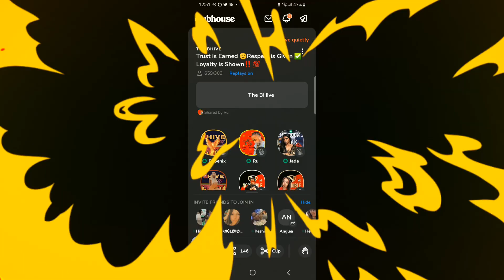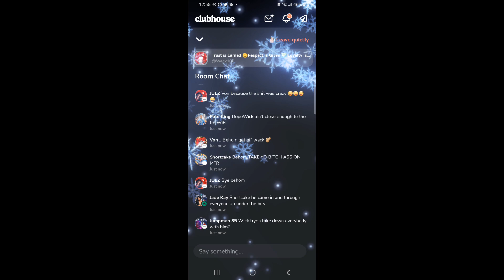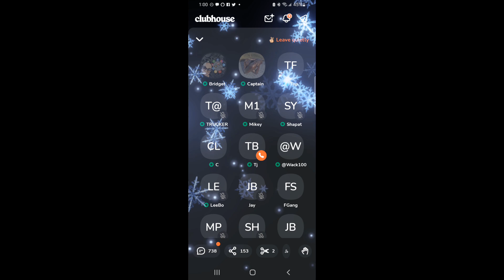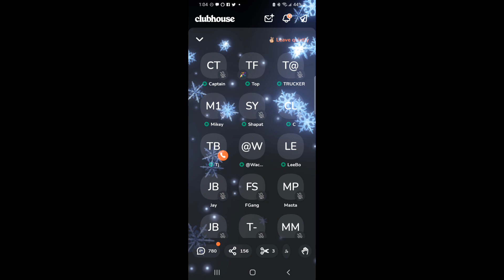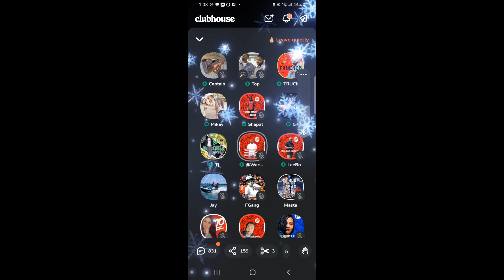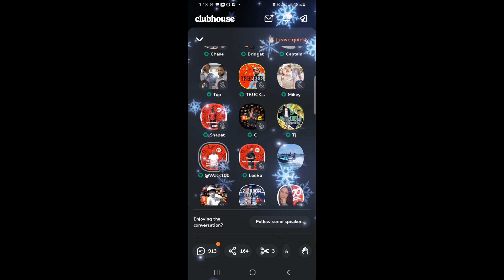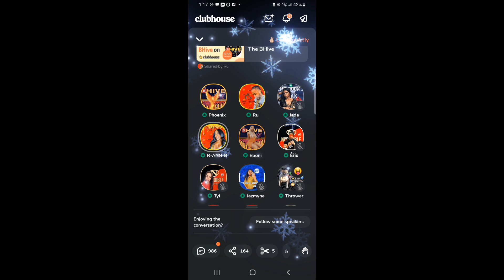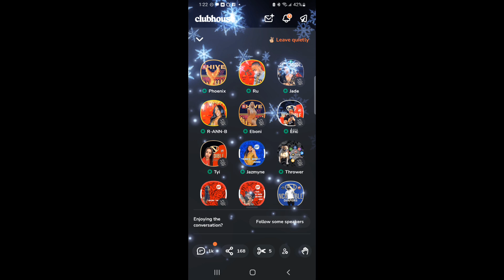DID WACK 10O JUST MAKE THIS MAN, 🐀YOUNG GUNNA🐀, HIS WHOLE TEAM?🤦🏿‍♂️ hilarious...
AUDIO IS FROM THE 10O ENT CLUB ON THE CLUBHOUSE APP!